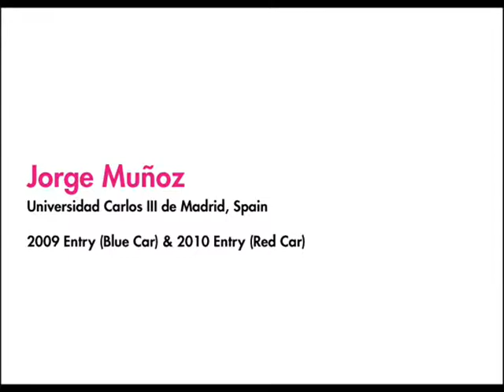Car Setup Optimization @EvoStar 2010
The contest involved three tracks. The optimization algorithm had to find the best car setup for each one of the tracks. The contest was divided into an optimization phase and an evaluation phase.
During the optimization phase, the optimization algorithm was applied to search for the best parameter setting. During the evaluation phase, the best solution was scored according to the distance covered in a fixed amount of game time.

A parameter setting is represented by a vector of real numbers. The competition software provides an API to evaluate a specific parameter setting on a track and returns the best lap time, the top speed, the distance raced, and the damage suffered. Through the API, it is possible to specify the amount of game ticks to use for evaluating a car setup. The game tics spent for an evaluation are subtracted from the total amount of game tics available. When the 1 millions of game ticks are exhausted or the evaluation process has taken up more than 2 hours of CPU time, no further evaluation will be possible.

Organizers
•Luigi Cardamone, Politecnico di Milano, Italy
•Daniele Loiacono, Politecnico di Milano, Italy
•Markus Kemmerling, TU Dortmund, Germany
•Mike Preuss, TU Dortmund, Germany